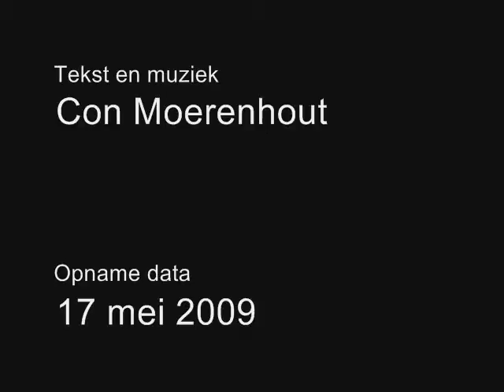Every Day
Just a small song